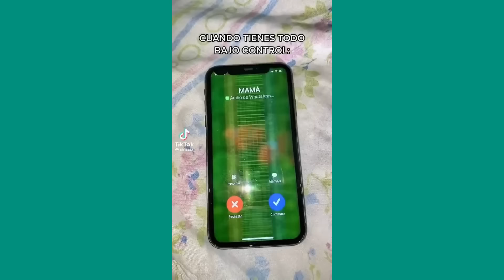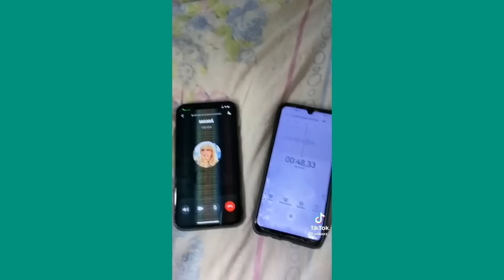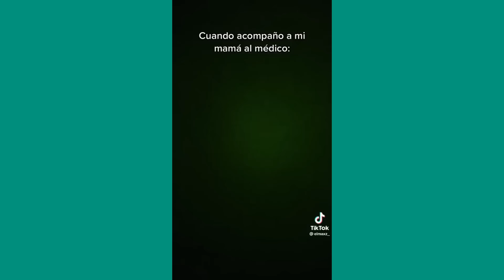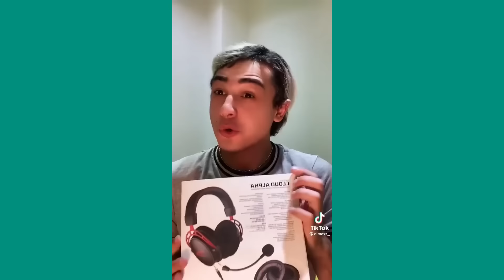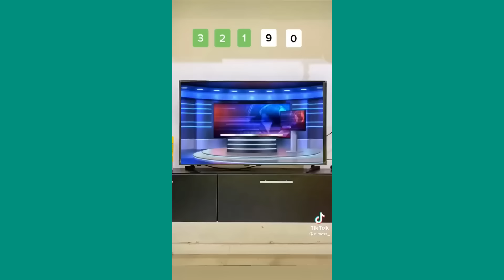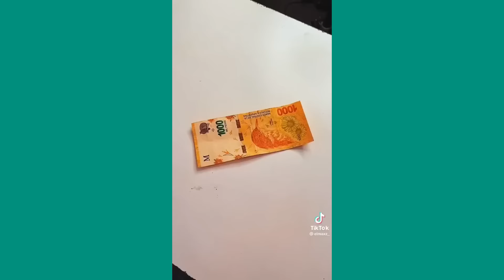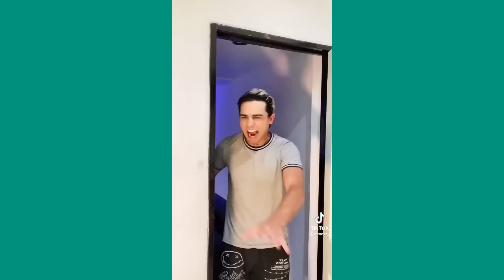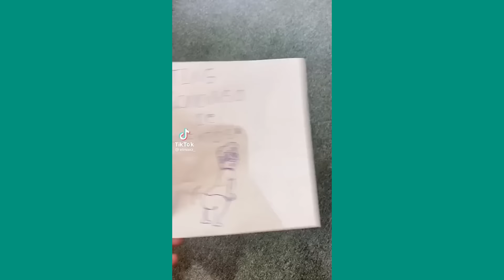LO MEJOR DE MAXZITO!😂 | MIS VIDEOS MAS VIRALES!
Es una recopilacion de mis mejores videos para que se olviden un rato de las cosas malas.

No se olviden seguirme en todas mis redes y los quiero un monton!